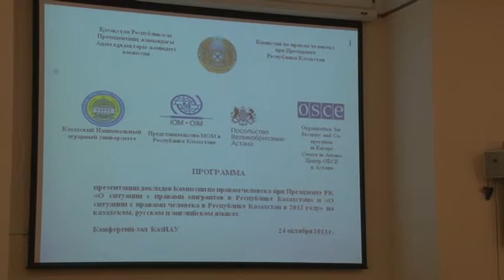права мигрантов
КазНАУ